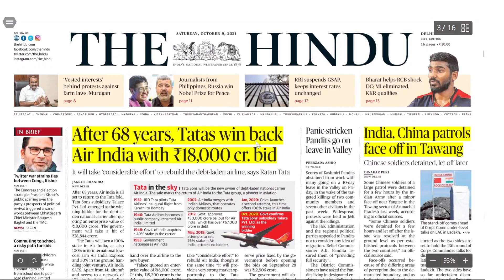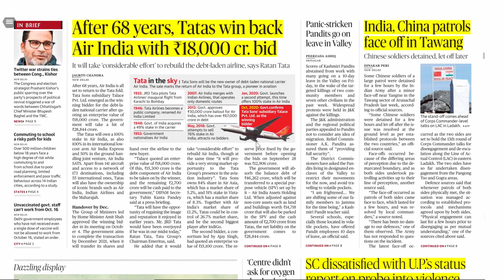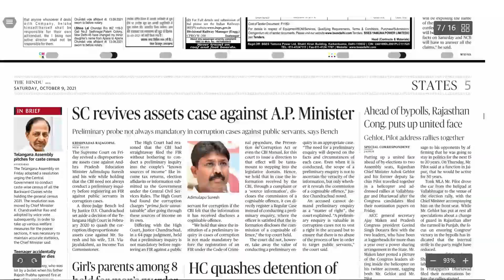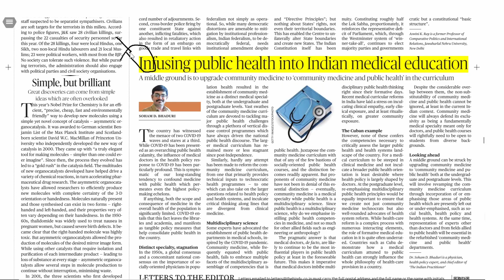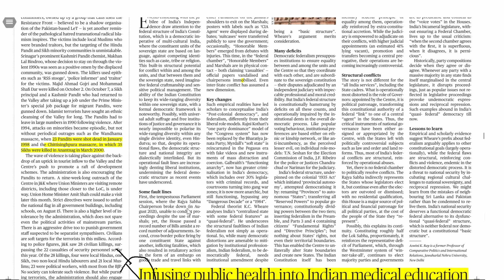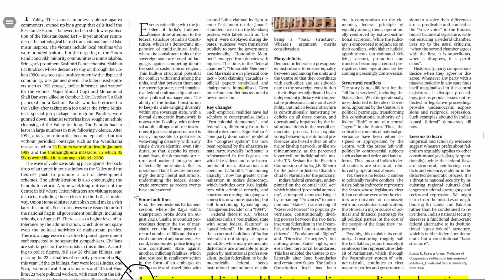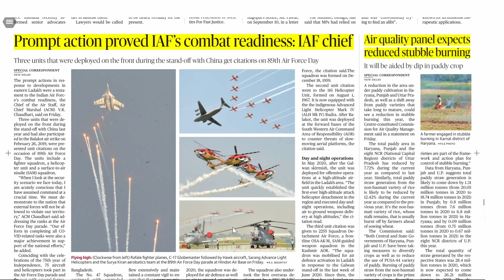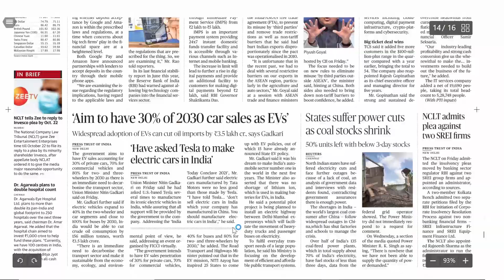THE HINDU | Daily Newspaper Analysis by Manu Mishra | 09-10-2021 | CLAT 2022-23 | CURRENT AFFAIRS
Today's Hindu News Paper Analysis By Legal Edge Manu Mishra. Current Affairs is the most essential part of your CLAT preparation as it covers almost 25 per cent of your marks in the CLAT examination. It also plays a crucial role in AILET and in clearing interviews conducted by various law colleges as part of their admission procedure.

Adios! 👋